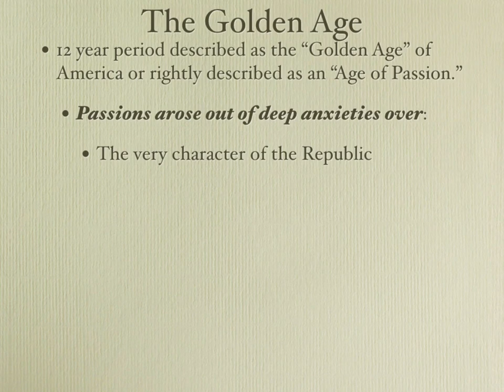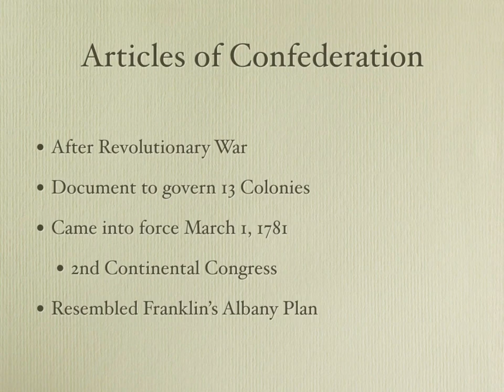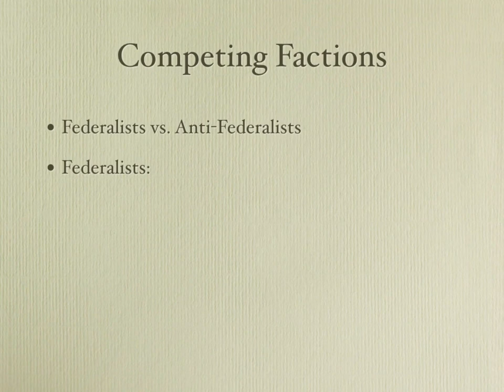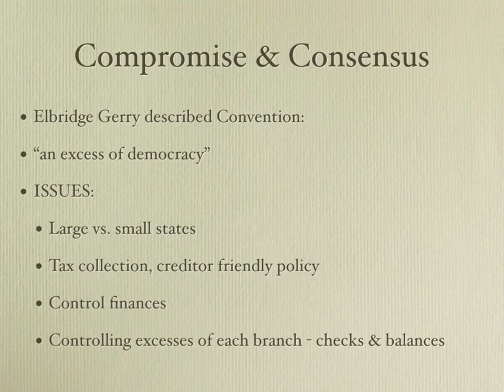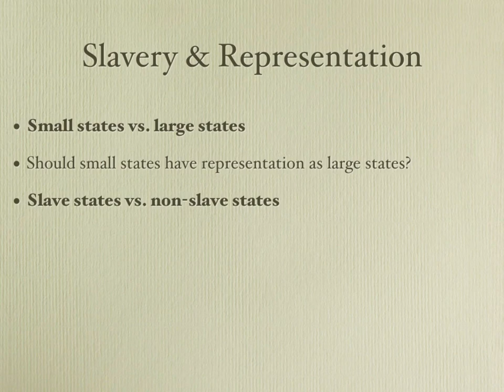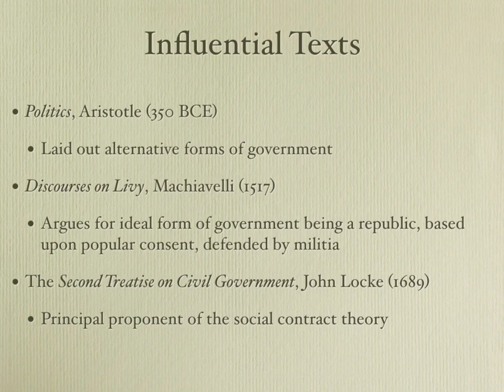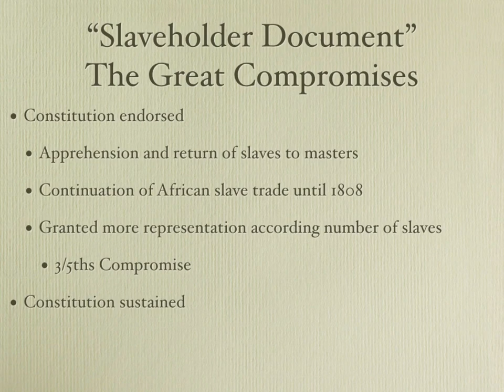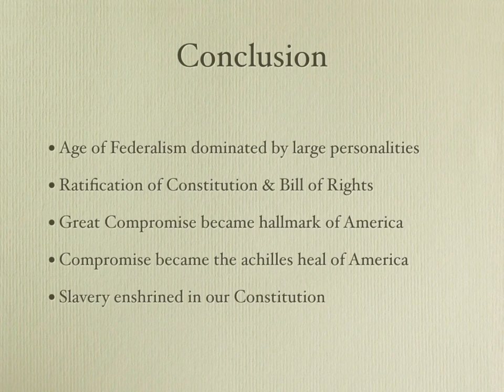The Age of Federalism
History 11 The Age of Federalism